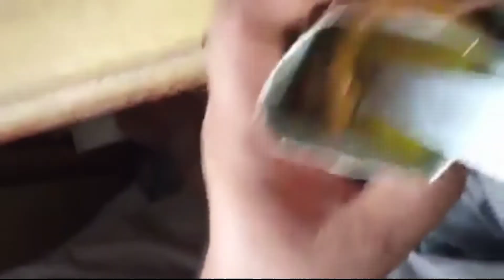ഇത് പോലുള്ളത് കുടിക്കുന്നതിനു മുൻപ് ശ്രദ്ധിക്കുക😱😱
&support me